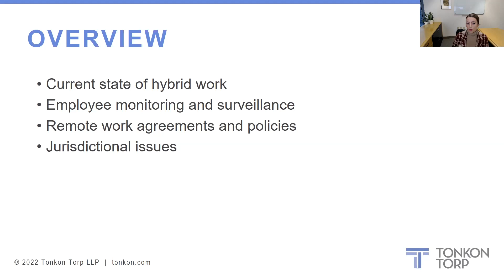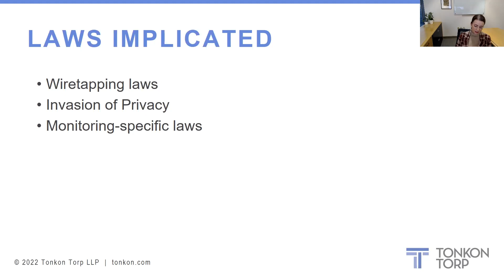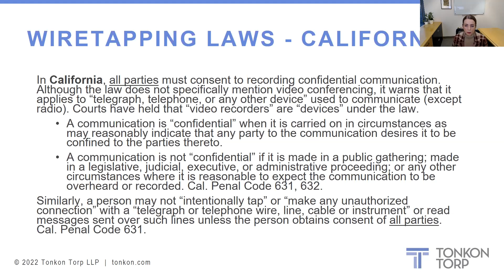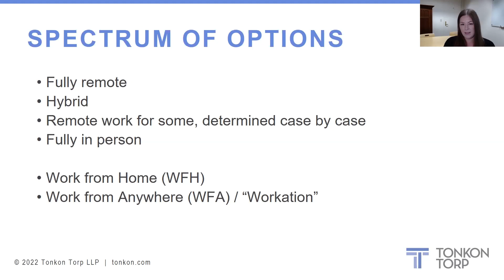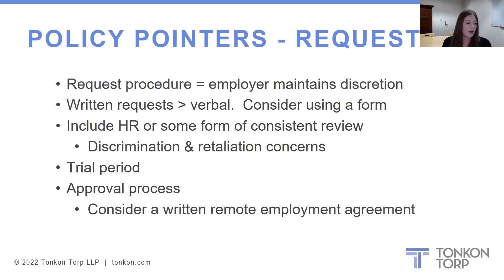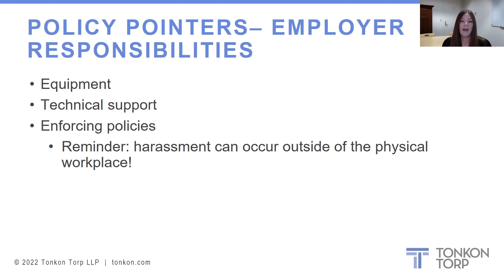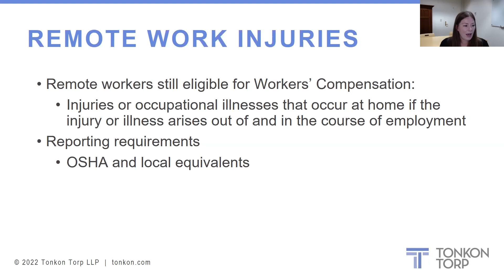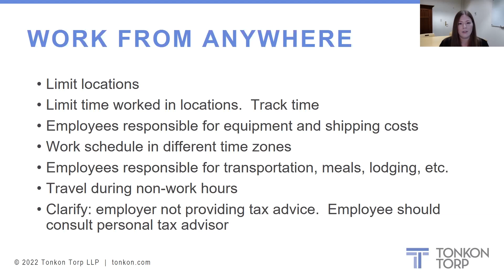The Hybrid Workplace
Labor and employment attorneys Carlie Bacon and Olivia Hariharan Godt give employers an update on the state of the hybrid workplace.